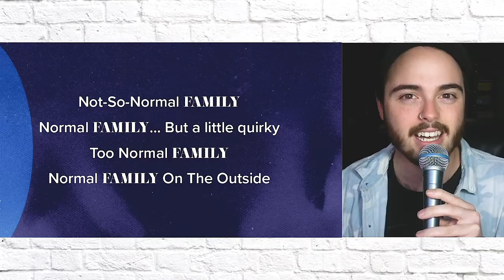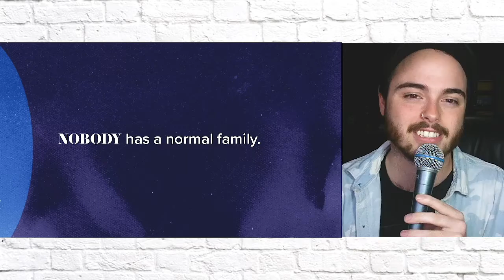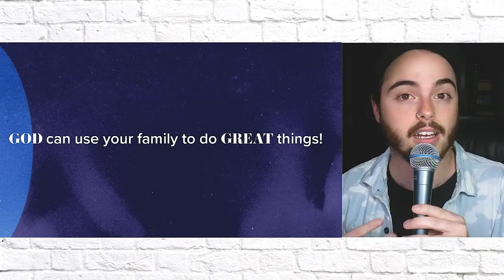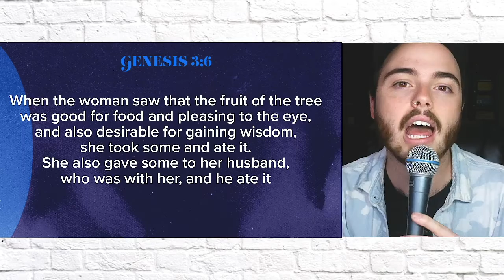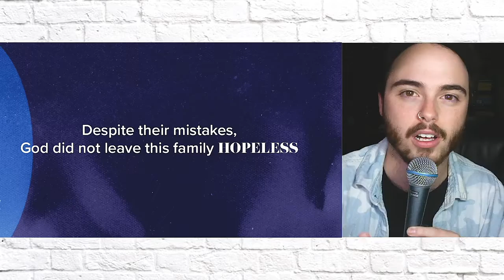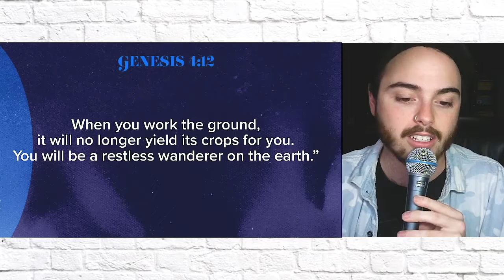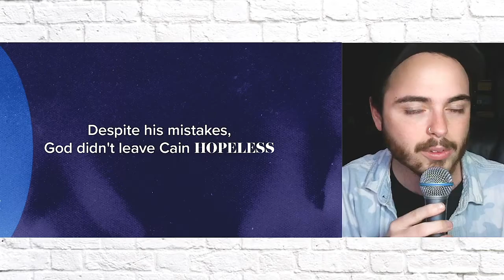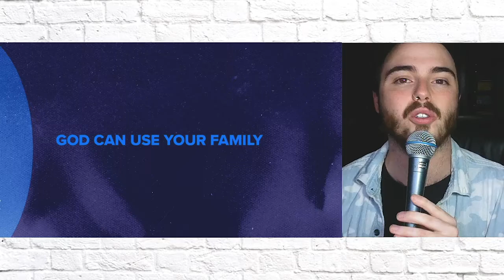My Normal, Average, Regular Family... JHM LIVE! (MOSTLY)